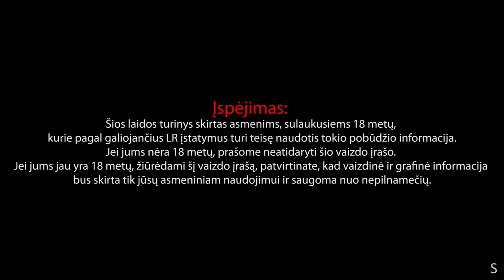Vėl Tie Patys #166 apie Garfildą, užminuotas mokyklas ir ką pletkina moterys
Balcia - Prisijungusiems prie Balcia Insurance app'so suteikiamas vienkartinis -25% nuolaidos kodas visiems draudimo produktams, kuris galios iki lapkričio 17 d., tad atsisiųsk dabar!

Viada - Nuo šiandien (Spalio 16 d.) VIADA tinkle “laimės valandos” - kasdien nuo 7 iki 9 val. ryte visa kava už pusę kainos! Cappuchino, espresso ar latte - rinkis mėgstamą.

Moon cosmetic nuolaidos kodas: veltiepatys, kuris suteikia - 30% nuolaidą visam asortimentui. Nuolaidos kodai nesisumuoja su kitais pasiūlymais.

cannuLAB guminukai - Nuolaidos kodas: Veltiepatys arba vtp20 (galioja iki 11.13)

00:00:00 Stonkaus pasimatymas
00:05:18 Gyčio Ivanausko "helikopteris"
00:10:39 Žmonės myli gyvūnus
00:13:17 Užstrigimai
00:17:22 Rolandas išleidžia katiną Garfildą į kiemą
00:18:46 Vidurių užkietėjimas
00:29:11 Mokyklų "užminavimas"
00:32:42 "Sijonų sprendimai"
00:35:14 Neturi lėktuvo
00:37:17 Lietuvos futbolo rinktinė nugalėjo bulgarus
00:38:50 Stonkus atrado TikTok
00:45:12 "Samčių kovos"
00:57:50 Rolandas žaidė airsoftą
01:11:56 Katleris žaidė golfą
01:20:05 WAKE'inimas
01:23:43 "Love is Blind"
01:34:02 Paauglystės meilės
01:46:29 Moterų pašnekesiai
02:42:11 Penio dydžio svarba
03:02:31 Gyvenimas praeitimi